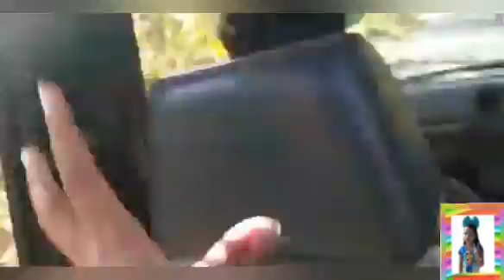Gir National Park Vlog|GUJRAT|World's Famoust National Park|Sinh Sadan|National Park Information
hello guys this is the Gor national Park which is famous national park it is very nice u must visit when u go in Gujrat this National park is about 1 to 2 hrs of distance if u stay in junagarh Gujrat

There are 2 jips avaible there
so in 1 jip there will be a open jip in that it is told u have very less chances to see animals
but in 2 jip there are 100%chance to see animals

the Costing is same
it is not per person it is of per family
so its better to go with more people

the costing is per family is rs 5000

My dancing channel
amazing dance by trisha Bagwe